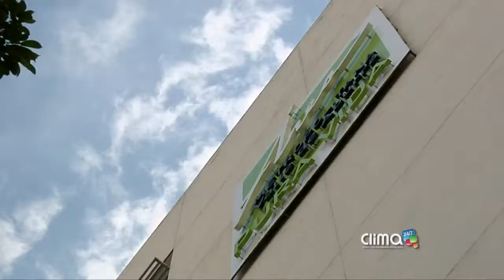Cómo se controla el tráfico de especies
Después de la Semana Mayor algunos optan por traer de sus paseos algunas especies nativas, para tenerlas como mascotas.  Esto afecta no sólo las especies que no deben permanecer en cautiverio, sino también la salud pública.   En la siguiente nota les contaremos el control que se hace en la terminales para evitar el tráfico de especies y las afectaciones que ocasionan a los ecosistemas.